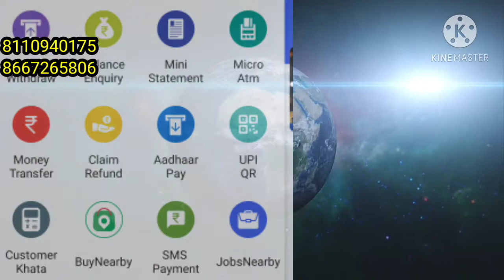AADHAR ATM SERVICE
contact-KTR FINANCIAL MANAGEMENT AADHAR ATM TRADING &CONSULTANCY:        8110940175